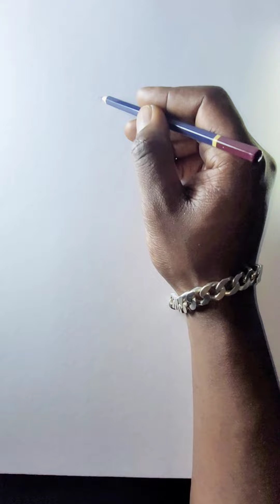Figure Drawing Pencil drawing technique Female Figure / Speed drawing Process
Hi Everyone!
Welcome to Artisticpads.

Hope You enjoy this female figure drawingTime Lapse pencil Art Totural Video and We will be very grateful and very proud if this video can help You to improve Your Drawing skills, If You like this Video, Please LIKE, COMMENT, and SHARE.